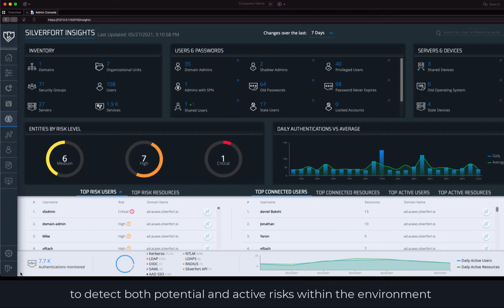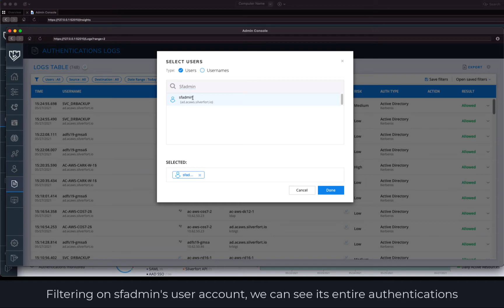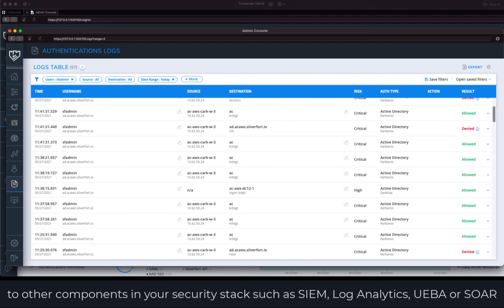Visibility and Risk Analysis - Silverfort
Silverfort utilizes its integration with all the IAM solutions in the hybrid on-prem and multi-cloud environment to perform continuous monitoring of each and every access attempt. Silverfort applies its AI-driven risk engine to this data to gain the full activity context of all users and resources. This enables both high–precision, real time detection of anomalies that indicate malicious activity, as well as ongoing visibility for auditing, forensic investigations and threat hunting

💬 Comment to let us know what you learned